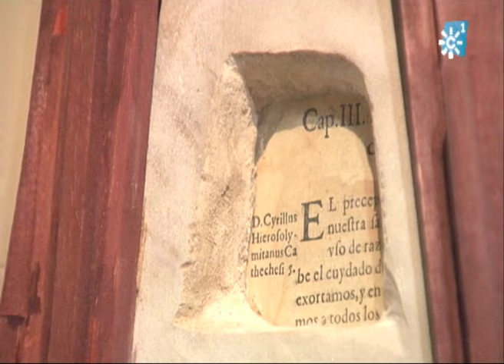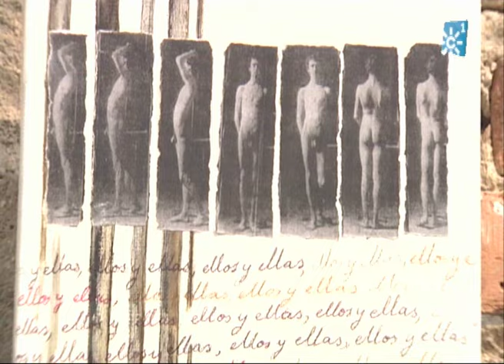Exposición de pintura y escultura de Yolanda García en Jaén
En Café Jaén podemos ver una exposición de pintura y esculturas de Yolanda García. CONSTRUCTO HUMANO es su título y  con los materiales habituales a los que nos tiene acostumbrados, como telas metálicas, hierros metal o cristal, nos muestra 11 cuadros y 6 esculturas que invitan a pensar en cosas dispares y sutiles. Un trabajo a través de las emociones en pintura y escultura que nos llevan a la parte más importante de su trabajo, la filosofia.